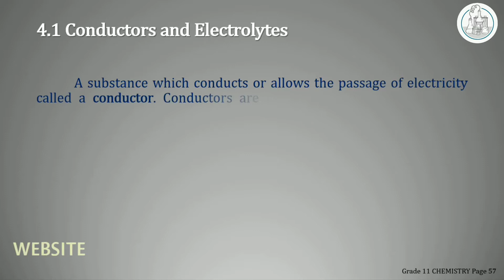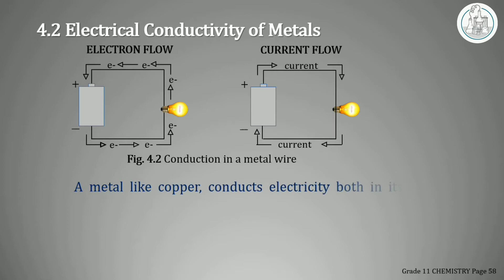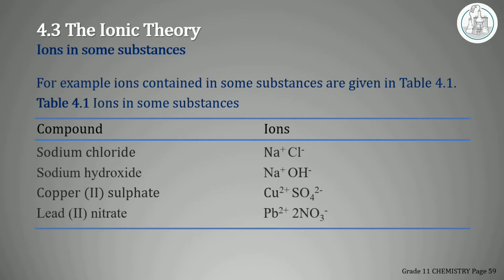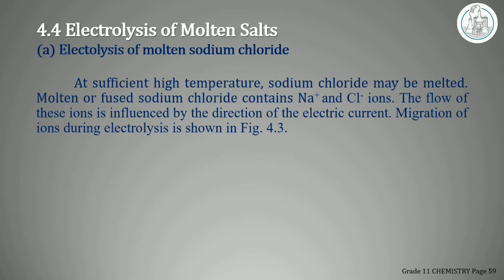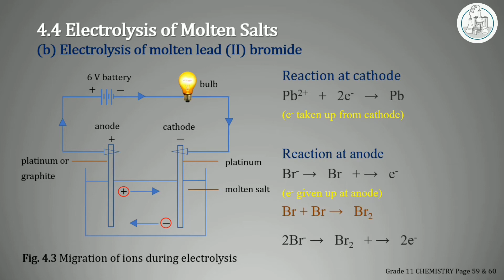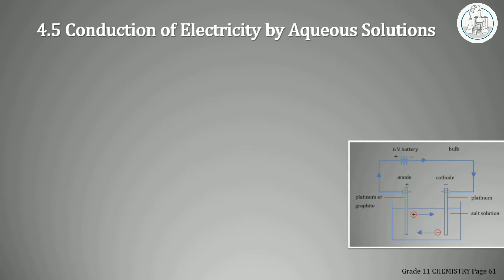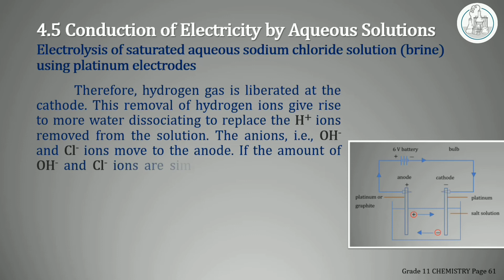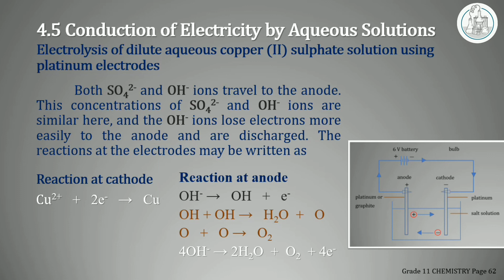ELECTROLYSIS LESSON 1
4.1 Conductors and Electrolytes
4.2 Electrical Conductivity of Metals
4.3 Ionic Theory
4.4 Electrolysis of Molten Salts
4.5 Conduction of Electricity by Aqueous Solutions

Chapter 4 ELECTROLYSIS